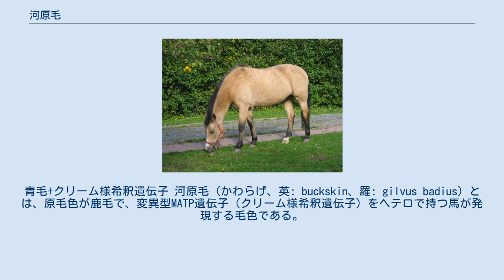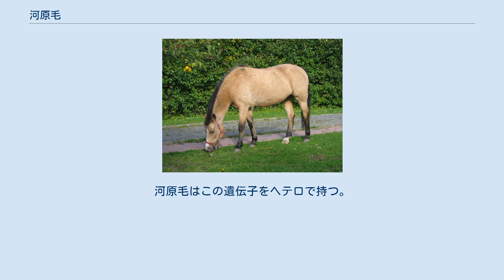河原毛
河原毛の馬 Smoky Black。
青毛+クリーム様希釈遺伝子 河原毛（かわらげ、英: buckskin、羅: gilvus badius）とは、原毛色が鹿毛で、変異型MATP遺伝子（クリーム様希釈遺伝子）をヘテロで持つ馬が発現する毛色である。
薄墨毛と混同されやすいが、別の遺伝子による。
 関連する毛色にSmoky Blackがある。
これは、原毛色が青毛、かつクリーム様希釈遺伝子をヘテロで持つ馬のことを言う。
遺伝上は河原毛ではないが、日本馬事協会はこの毛色を定義していないため、河原毛または青鹿毛として登録されている馬の中に、この毛色を持つ馬が含まれている可能性がある。
 黄褐色から亜麻色の被毛が特徴の毛色である。
長毛及び四肢は黒い。
サラブレッドやアラブといった軽種にはあまり見られない毛色であるが、クォーターホースや日本在来馬などでは、それほど珍しい毛色ではない。
 この毛色の原因遺伝子は、変異型MATP遺伝子（クリーム様希釈遺伝子）である。
河原毛はこの遺伝子をヘテロで持つ。
これ以外の毛色関連遺伝子は鹿毛（野生型）と同じである。
鹿毛は多量のエウメラニンと少量のフェオメラニンを持つが、クリーム様希釈遺伝子をヘテロで持つことでフェオメラニンが希釈され、このような毛色になっている。
四肢や長毛が黒いのは鹿毛の特徴を引き継いでいる。
 クリーム様希釈遺伝子については佐目毛参照。
佐目毛は、クリーム様希釈遺伝子をホモで持つため、フェオメラニン、エウメラニン共に強力に希釈され、全身が薄い象牙色から白色になっている。